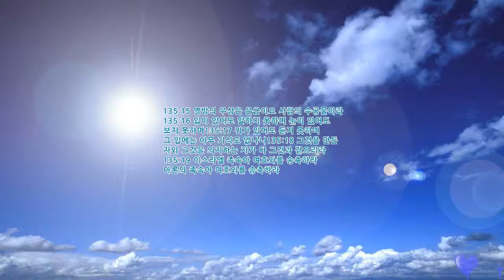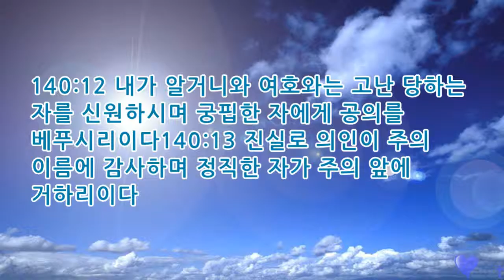성경읽기 찬양과 기도의 말씀 시편 131~140